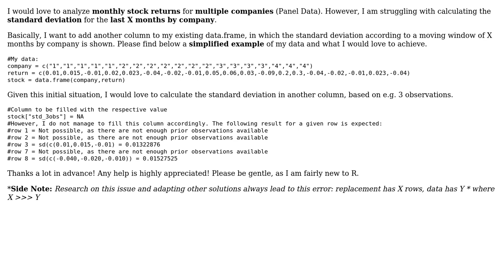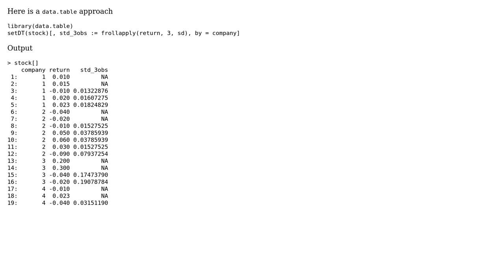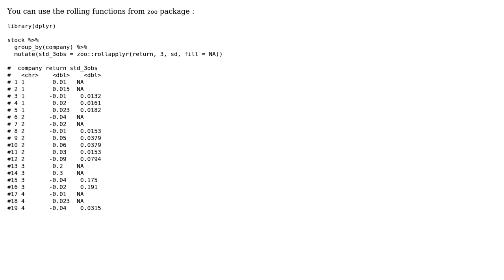R: Calculate Standard Deviations by Group with a Moving Window (2 Solutions!!)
R: Calculate Standard Deviations by Group with a Moving Window

With thanks & praise to God, and with thanks to the many people who have made this project possible! | Content (except music & images) licensed under CC BY-SA | Music | Images & others | With thanks to user Ronak Shah user Michael Mu user ekoam and the Stack Exchange Network Trademarks are property of their respective owners. You are responsible for your own actions.